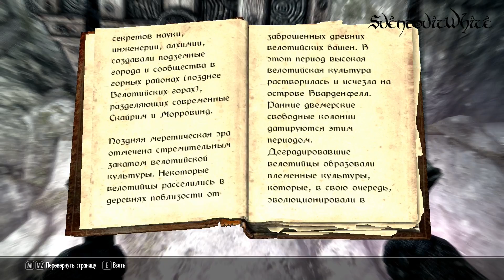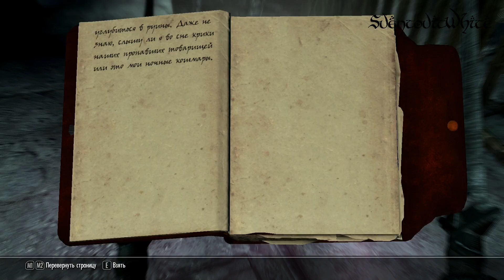TES V Skyrim#98